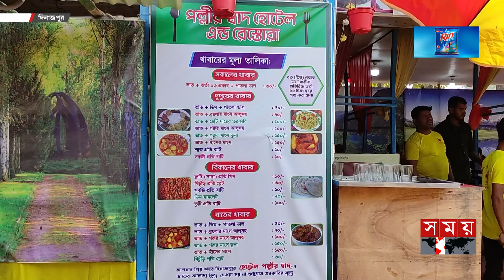বৈচিত্র্যময় হোটেল পল্লীর স্বাদ | Dinajpur Hotel | Somoy TV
সকাল বেলা তিন রকমের ভর্তার সঙ্গে মাত্র ৩০ টাকায়যত খুশী তত ভাত খাওয়া যায়। কারণ, রাখা হয় না ভাতের দাম, সঙ্গে ফ্রি ডালও। প্রতিদিনই এখানে সকাল, দুপুরের খাবার খেতে জড়ো হন শ্রমিক, ড্রাইভারসহ বিভিন্ন শ্রেণী-পেশার মানুষ। ক্ষুধার্ত মানুষকে পেট ভরেখাওয়ানোর জন্য রয়েছে পল্লীর স্বাদ হোটেল অ্যান্ড রেস্টুরেন্ট।

Somoy TV: t.ly/Se1z
Somoy TV Bulletin: t.ly/iqIq
Somoy Entertainment: t.ly/3dWC
Somoy Sports: t.ly/iASp
SOMOY TV ISLAMIC: t.ly/zU6a

Somoynews.tv: t.ly/Y7ab
খেলার সময়: t.ly/xJ5H
সময়ের গল্প: t.ly/EW3M
এ সময়ের বাণিজ্য : t.ly/m3ir

Groups:
Somoy TV (Official)✅: t.ly/ajiO
Somoy Entertainment✅: t.ly/8CLh
Somoy Business✅: t.ly/4xaJ